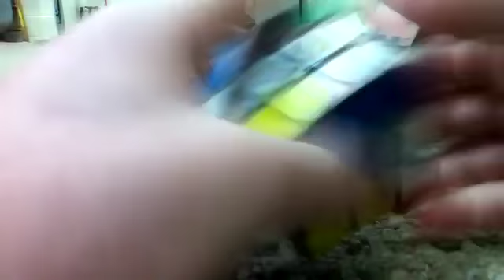Rube Goldberg: How To Easily Solve a Rubik's Cube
credit to DoodleChaos for the cube solving idea.